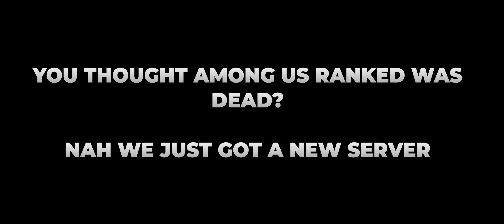Out of the Shadows Came Ninth | Among Us Ranked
🚀 Game: Among Us Ranked Match
🎮 Mode: Private Lobby, Private Server

Join me, Booyanach, in a thrilling Among Us match where Carl and I find ourselves prejacking lights, thinking all is safe. But out of the shadows, a surprise unfolds right below our very eyes. Get ready for unexpected moves and rapid game progression!

Featuring players: Booyanach, Dragon, Ninth, Flame, Carl, Millie, serdi, dabagraham, Huevito, and Boredom.

Eager to engage in such nail-biting matches? Dive in and be a part of our dynamic Among Us community

👍 Was the surprise as shocking for you as it was for us?